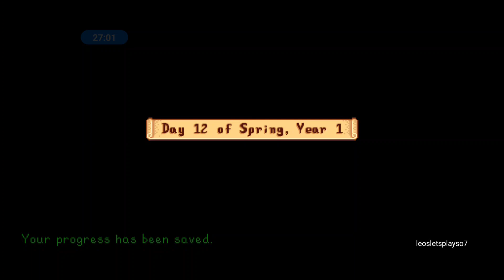Stardew Valley 1.5 Spring Day 11 Y1 Android Gameplay No Commentary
Relaxing gameplay video without any commentary.